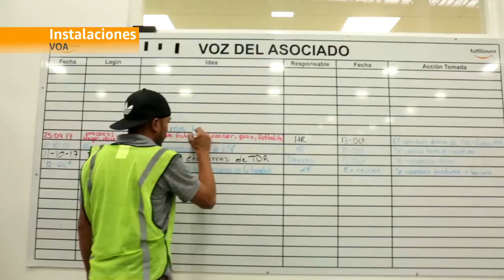Welcome to MEX1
Take a tour and learn about every day operations at MEX1, Amazon first fulfillment center in Mexico.